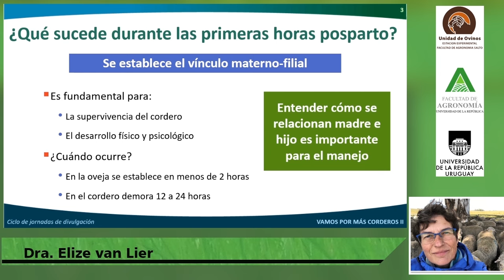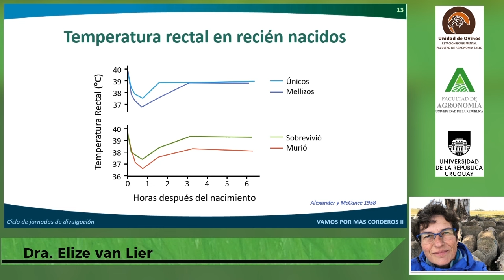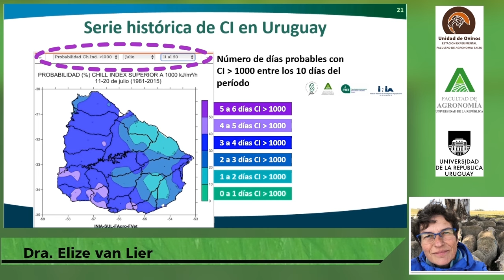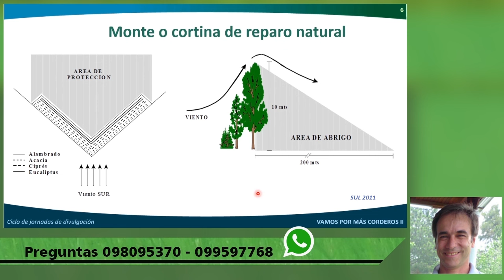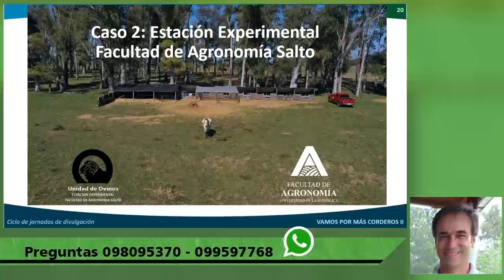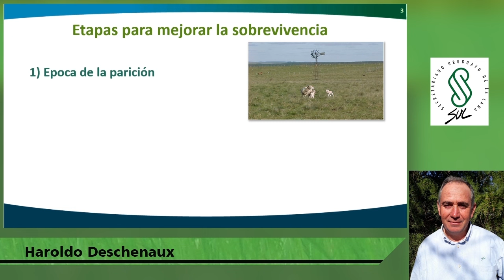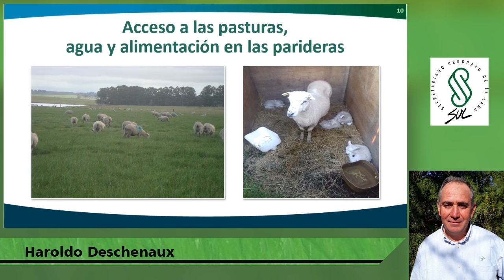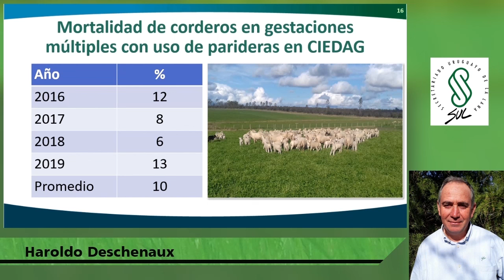Jornada Virtual - Salvemos más corderos en esta parición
Jornada virtual realizada en el marco de la segunda edición del ciclo Vamos por más corderos enfocada en la parición.